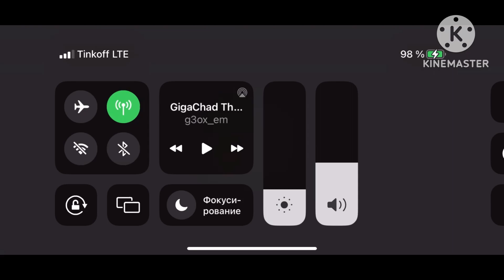Ice Scream United Gameplay iOS Android Part 2